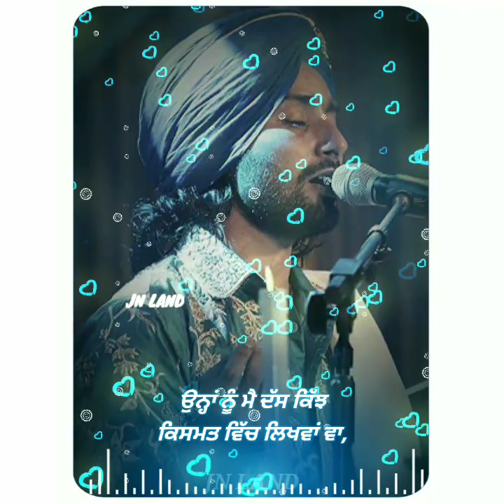Pariye Ni 💕 (Lok Duwawa'an 🤲 Warge) Satinder Sartaaj 👑| Beautiful Song | Whatsapp Status video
pariye Ni Lok Duwawa'an Warge Satinder SARTAAJ video WhatsApp status video